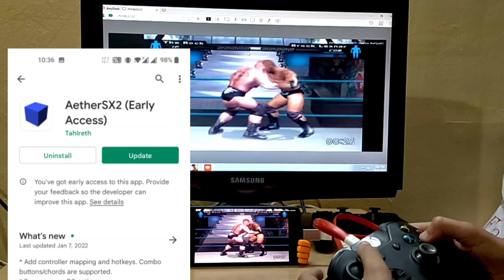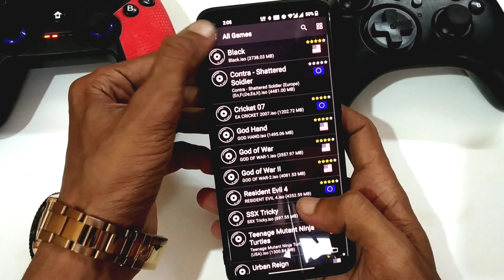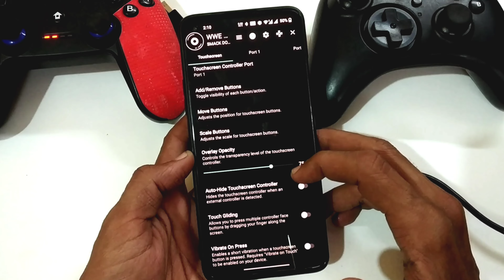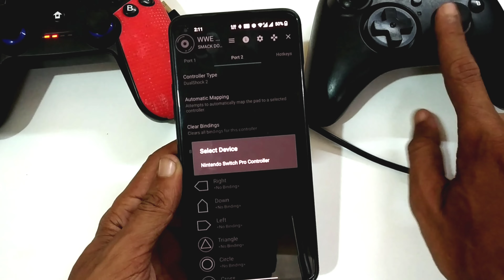Aether SX2 new update | How to connect controller on Aether SX2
Aethersx2 latest update alpha 996

🔺Aether SX2 Ultimate Lag Free Settings

🔺SmackDown here comes the pain Lag fix

🔺 Aether SX2 Game Cover Add Video

minitube

mini tube